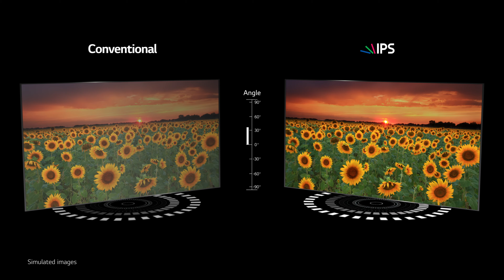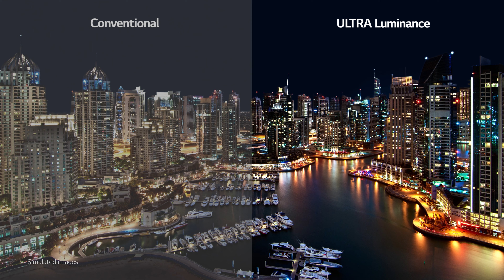LG Tech UHD 4K Fernseher TV Demo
LG Tech ist ein Werbevideo in Ultra-HD für LG 4K-Fernseher.

Videoinfos:
Auflösung: 3840 x 2160
Dateigröße: 773 MB
Dauer: 00:02:04
Format: TS
Codec: HEVC
Bildrate: 60 fps

Tags nicht beachten:
sony oled demo, 4k hdr demo, 4k hdr, oled demo, hdr demo, 4k demo, demo 2021
SONY BRAVIA XR55A84JU Smart 4K Ultra HD HDR OLED TV with Google TV & Assistant
SONY BRAVIA XR55A80JU 55" Smart 4K Ultra HD HDR OLED TV with Google TV & Assistant
SONY BRAVIA KE48A9BU 48" Smart 4K Ultra HD HDR OLED TV with Google Assistant
SONY BRAVIA KE55A8BU 55" Smart 4K Ultra HD HDR OLED TV with Google Assistant
SONY BRAVIA XR55A90JU 55" Smart 4K Ultra HD HDR OLED TV with Google TV & Assistant
SONY BRAVIA XR65A90JU 65" Smart 4K Ultra HD HDR OLED TV with Google TV & Assistant
SONY BRAVIA XR65A80JU 65" Smart 4K Ultra HD HDR OLED TV with Google TV & Assistant
SONY BRAVIA XR83A90J 83" Smart 4K Ultra HD HDR OLED TV with Google TV & Assistant
SONY BRAVIA XR77A80JU 77" Smart 4K Ultra HD HDR OLED TV with Google TV & Assistant
SONY BRAVIA 2021 Smart 4K Ultra HD HDR OLED TV with Google TV & Assistant
SONY BRAVIA 2020 Smart 4K Ultra HD HDR OLED TV
SONY BRAVIA 2022 Smart 4K Ultra HD HDR OLED TV
Latest SONY BRAVIA Smart 4K Ultra HD HDR OLED TV
Latest SONY BRAVIA Smart 4K Ultra HD HDR OLED TV Demo Video
4K HDR Chroma Galaxies Sony OLED TV New Demo 2021
relaxing picture relaxing 4k video relaxing color videos, video for birthday celebration,
4K HDR Chroma Galaxies Sony OLED TV Demo
Sony TV Sound Test demo
Sony TV picture Test demo
Sound and Picture Test oled tv
60 FPS UHD Demos